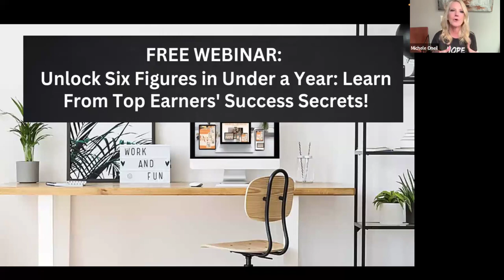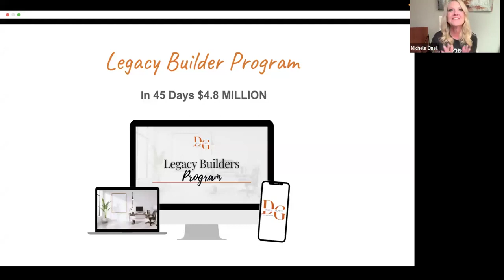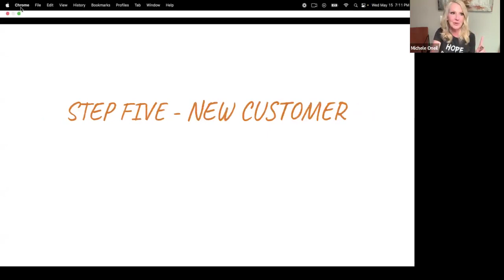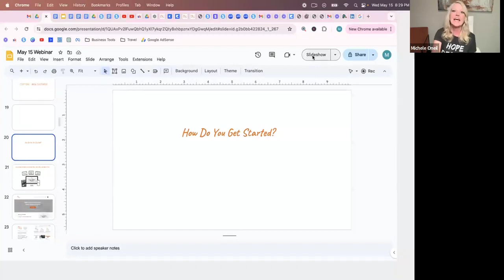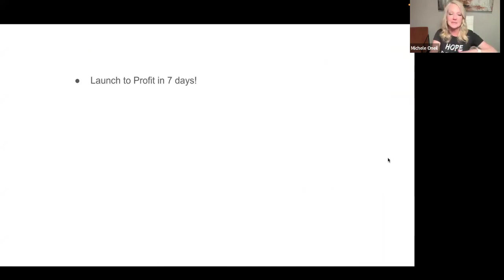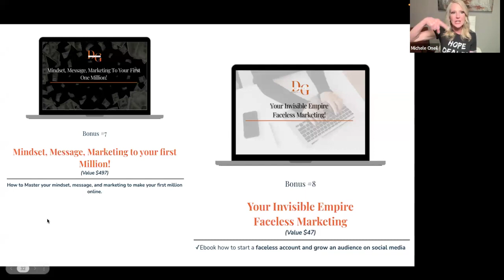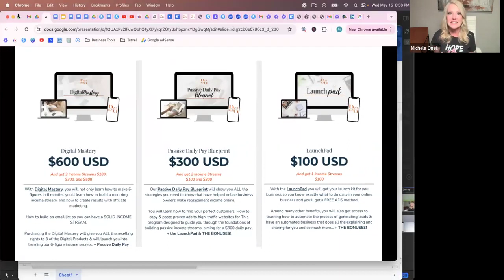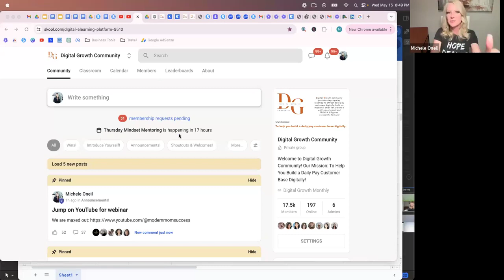HOW 9 - 6-FIGURE INCOME EARNERS MADE 6-FIGURES IN LESS THAN A YEAR WITH THE LEGACY BUILDER PROGRAM!!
The video is about legacy builder program information but also tries to cover the following subject:

If you wish to find out more about the legacy builder program, I did too, and here is the video that I created around this topic.
Legacy builder program intrigued me so I did some research and created this YT video.
If you want to find out more about the legacy builder program I suggest you have a look at our various other video clips
If you were trying to find more information about the legacy builder program or legacy builder program reviews did this video assist?